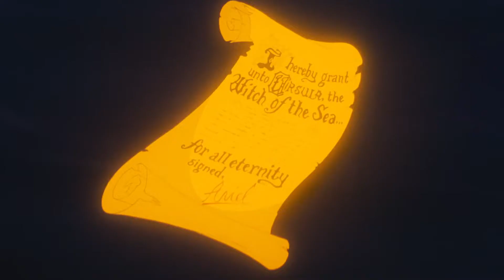The Little Mermaid | Battle Over the Seas (Egyptian Arabic 1998) HD